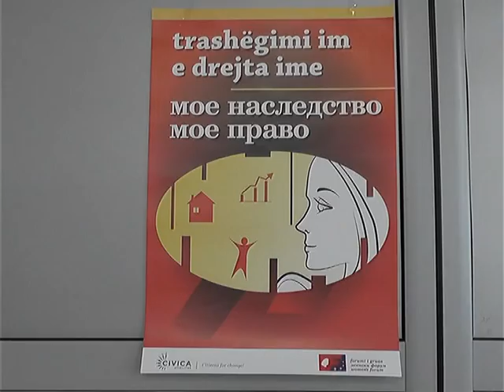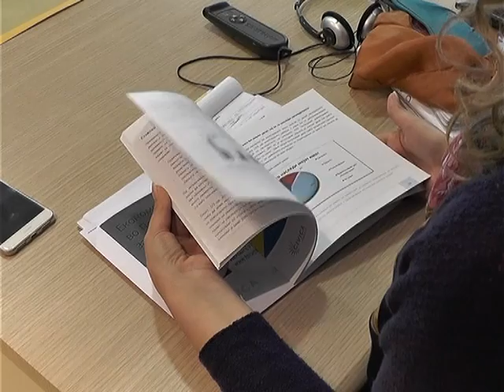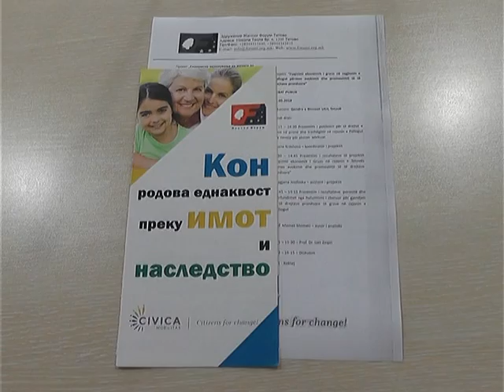Трибина Женски Форум